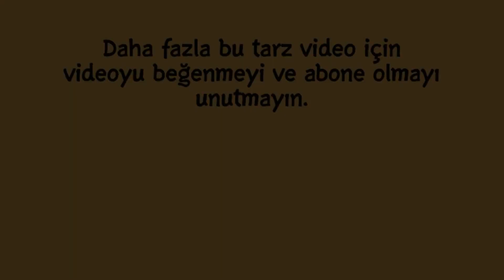DÖRT ÇEMBER TEOREMİ İSPATI